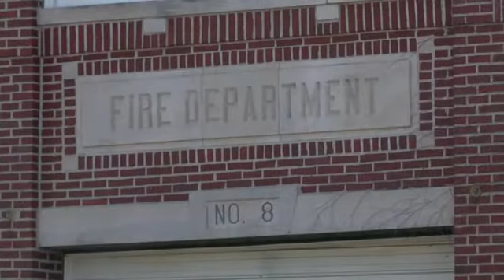Fire station to be built on campus of Missouri Western